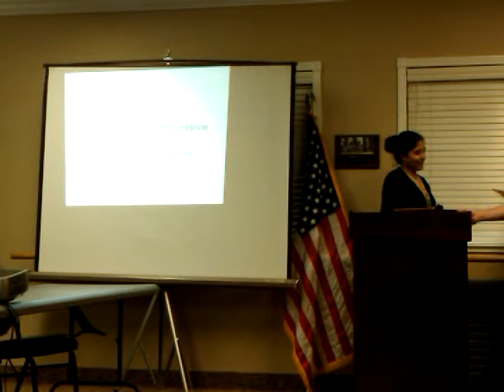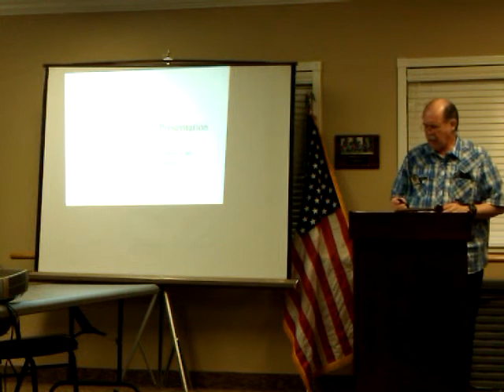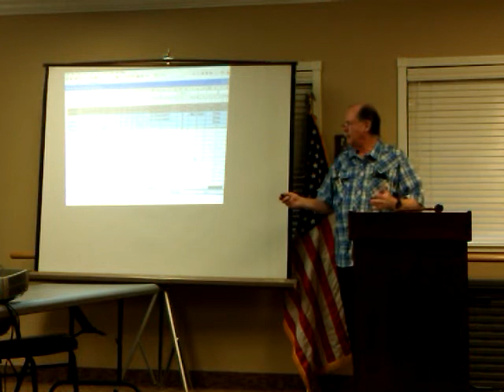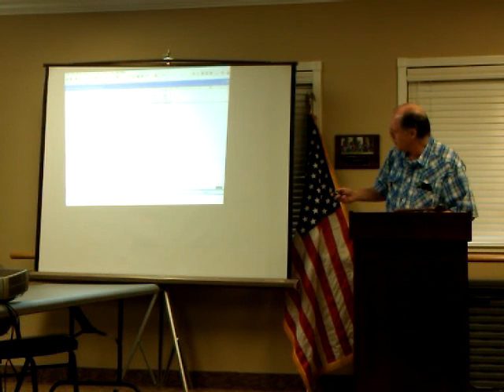20120424 Ken's speech.3gp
Title: "Spring Conference Presentation"